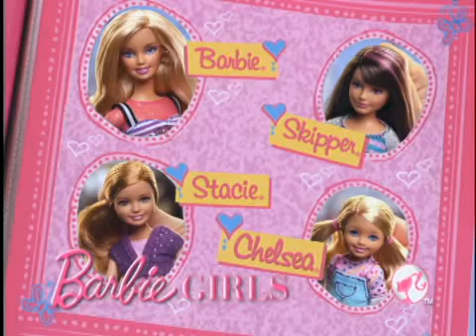Barbie's Sisters Commercial By Mattel